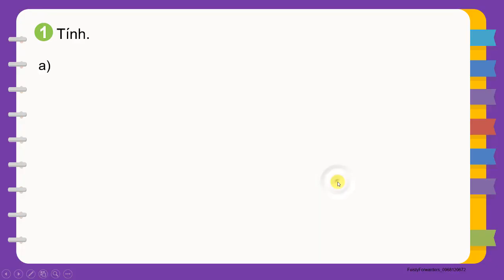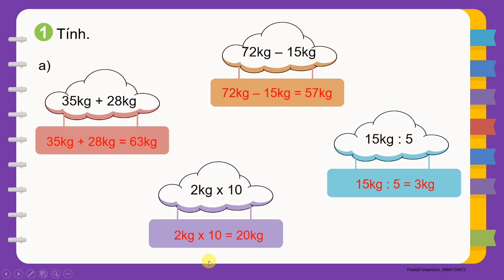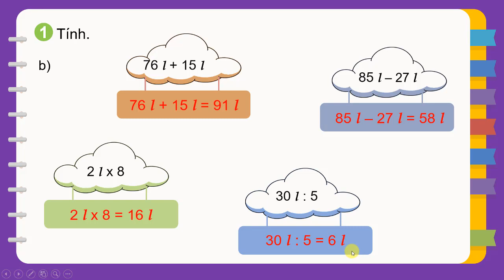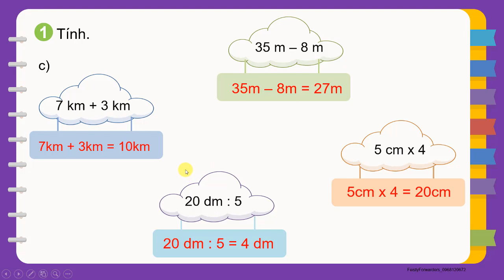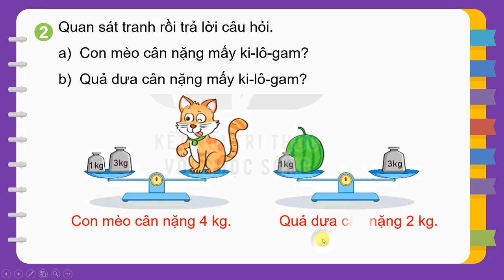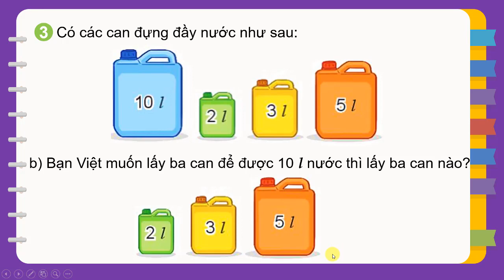TOÁN 2| Tập 2| Bài 73| Luyện tập| Trang 131| Kết nối tri thức